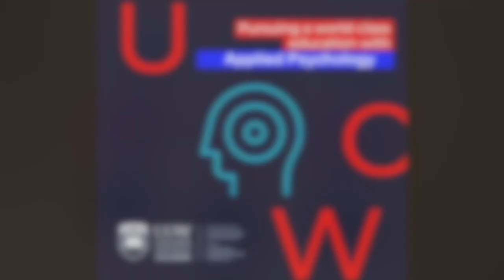香港伍倫貢學院 社會科學院 應用心理學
入嚟玩個小遊戲睇下你對心理學有幾了解啦！